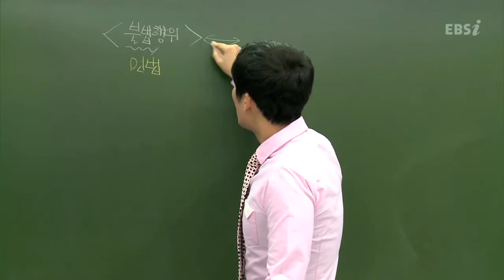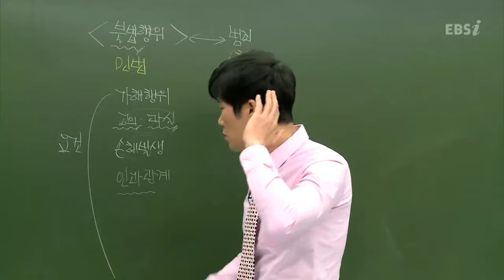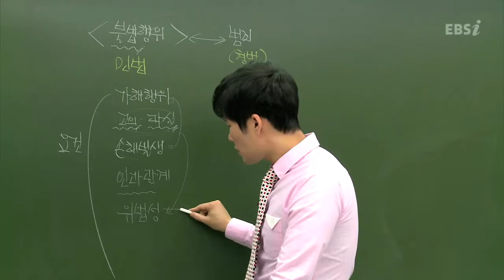EBS [사회탐구] 법과 정치 - 불법행위의 성립요건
[2013 수능개념] 유레카 한도균의 법과 정치
17강 계약과 불법 행위
Q. 불법행위의 성립요건에 대해 알려주세요